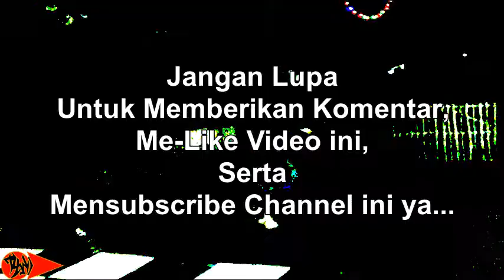Atraksi Khusus Kesenian Barong "Luis Crew" Mojowarno-Jombang Menyambut 2 Orang Tamu Luar Negeri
Atraksi Khusus Kesenian Barong dan Banteng "Luis Crew" Mojowarno-Jombang Menyambut 2 Orang Tamu Les Victory (Mojowarno-Jombang) dari Luar Negeri (Swiss dan Korea Selatan).

"Jangan lupa untuk memberikan komentar, me-like video ini, mensubscribe channel ini dan menekan gambar lonceng untuk mendapatkan notifikasi video terbaru dari channel ini."